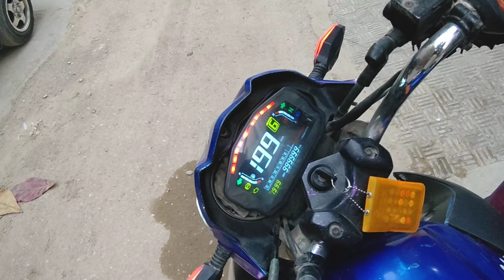A bike review and moto vlog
bike super power archi sp 150